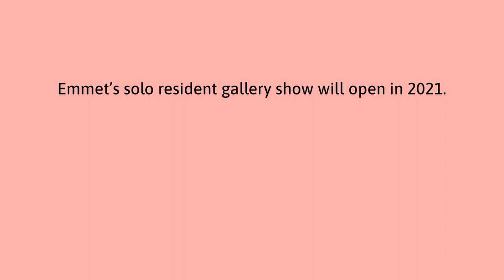Meet Emmet Prieto Webster, a 2020 Level Ground resident artist.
Take a minute and get to know Emmet Prieto Webster (he/him), one of Level Ground's three resident artists this year!

Born and raised in Echo Park, Emmet Prieto Webster is a multimedia artist who explores cultural fantasies and speculative realities in his work. He first began making art amongst the diverse music communities of Los Angeles, primarily the backyard punk scene and the youth mariachi circuit. He became fascinated by the opportunity these audio/visual environments created for individuals to speculate on and implement alternative identities and realities. Through archival and research practice, audio collage, and visual staging, Emmet digests, documents, imagines and reimagine these speculative cultures found within the urban environment.

Emmet’s residency project will be an audiovisual reflection on the construction of generational and intercultural identity through the consumption of popular media - through the lens of Rebelde: a Mexican telenovela and live music act that ran from between 2004 to 2006.

Emmet’s project will digest and reinterpret Rebelde’s iconographic language of teen romance, music, and class struggle into a work including spatialized sound collage, music and digital image.